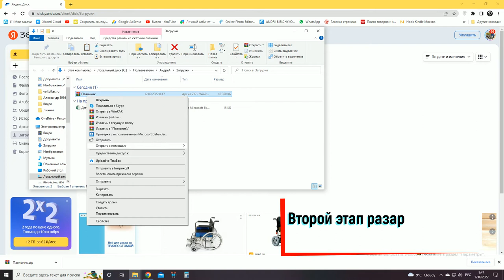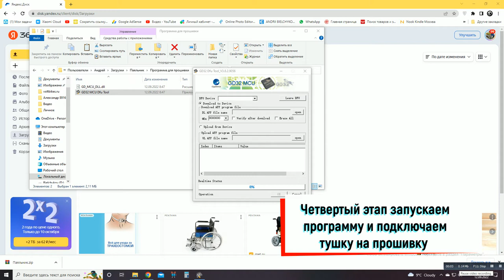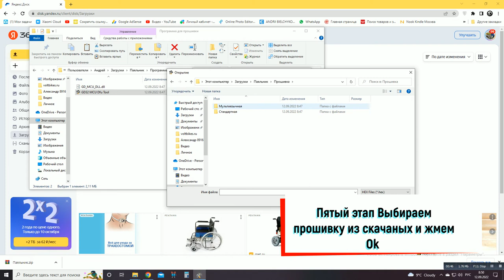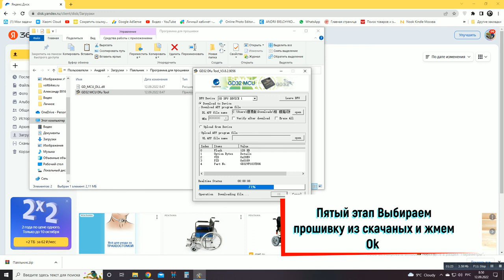Как Правильно прошить Pine64 pinecil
Смотри, что есть на AliExpress! Паяльник Pine64 Pinecil, портативный мини-USB-интерфейс для сварочных инструментов, интеллектуальное техническое обслуживание с постоянной температурой за 1 731,47 руб. уже со скидкой 30%